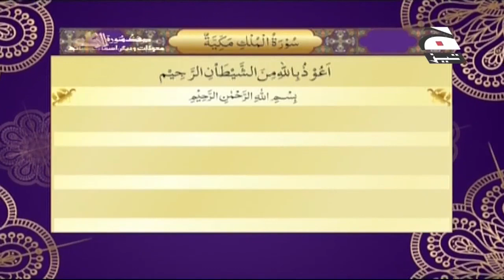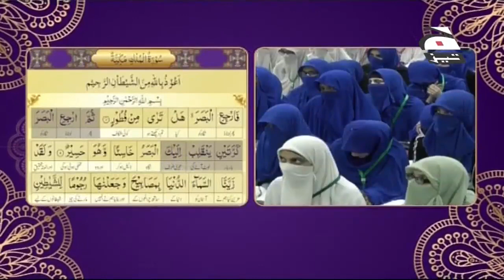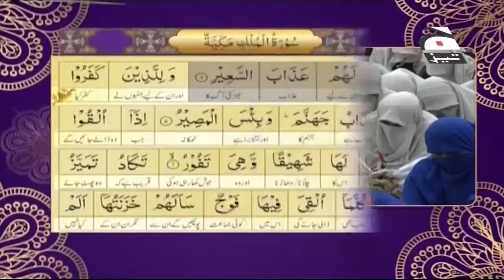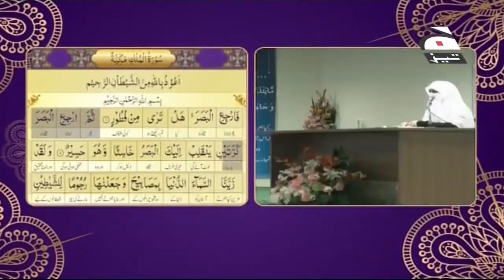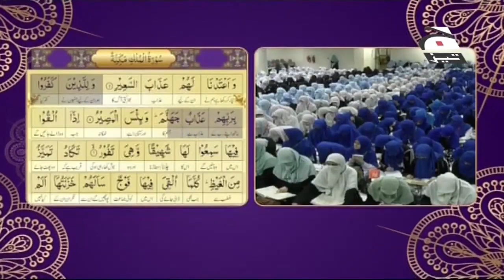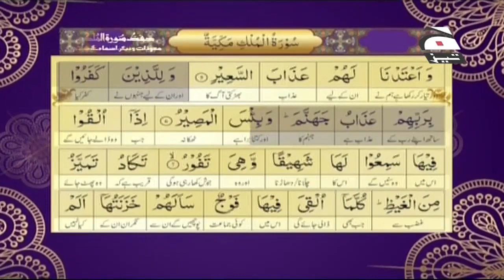Hifz surah tul Mulk Ayat 4 - 6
One can attain the number of blessings with the recitation of Surah Mulk. There are a multitude of blessings that you can attain for just a few minutes of recitation. Really, it will only take you a few minutes from beginning to end. so, start learning it.